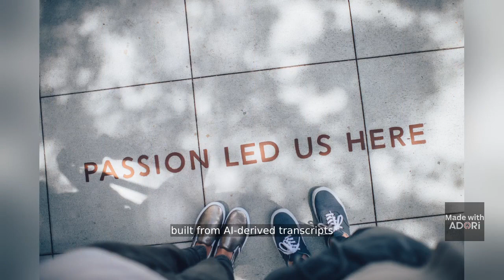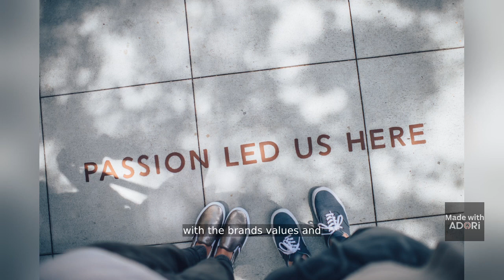Brand Safety and Suitability in Podcast Advertising: Risk of Content Creator Self-Censorship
In the dynamic world of podcasting and other user-generated content (UGC), aligning an advertiser brand with specific content topics and themes that reflect its brand values has become a rapidly growing consideration. Advertisers are often concerned about their brand’s reputation in the era of social media and the battle over free speech. Brands increasingly want to ensure their ads run in brand-safe and suitably compatible politically aligned podcast shows and topics to create more accurate matching between a brand being advertised and content in the program being broadcast.

This concern brings to the fore the growing use of brand safety and suitability tools built from AI-derived transcripts and AI analyses of the context of the content to create a GARM (2) World Federation of Advertisers (WFA) moderation rating and rankings of podcast content from a historical or past episode perspective to project a show series safety and suitability for an ad buy in the future. These tools assure advertisers that their advertisements appear in content that the rating it is given aligns with their desired brand values and ethics.

Another entity with a significant impact in this area starts in full swing next month. This announcement from NewsGuard’s global team of misinformation experts will have rated the top 200 news podcasts on the largest streaming platforms by January 2024. These podcasts comprise the bulk of overall news and information podcast listenership and present valuable audiences for brands to reach.

NewsGuard has partnered with three of the largest podcast streaming platforms, which will (hopefully) inform their business partners of the availability or use of this technology from NewsGuard ratings. These three large partner platform names have not been disclosed to date. Concerns around podcaster host self-censorship on the part of these news and political podcasts is a big issue.

Using the NewsGuard Podcast ratings criteria for agencies and brands can decide to:

Target only trustworthy podcasts by filtering based on overall score or risk level—for example, only buying ads on podcasts that score a 7 and above or receive a “lowest risk” rating.

Then also:
– Avoid advertising on podcasts that regularly convey false information.
– Avoid advertising on heavily biased or politically slanted news shows.

Reduced Number of Shows and Reach is a Danger to Content Creators

Brand safety can become a hindrance rather than a help to content creators and advertisers. Advertisers have reduced the number of content channels they are willing to support with advertising. This can create a monetary penalty to discuss topics that a brand may not agree with on a political spectrum that audiences may want to hear about, as the content topic could be considered misinformation or a conspiracy theory today. Still, in a future timeframe, it could be discovered to be verified truth. This has the consequence of limiting the potential reach to listeners/viewers and the campaigns’ budgets.